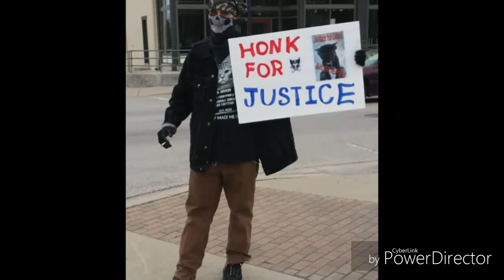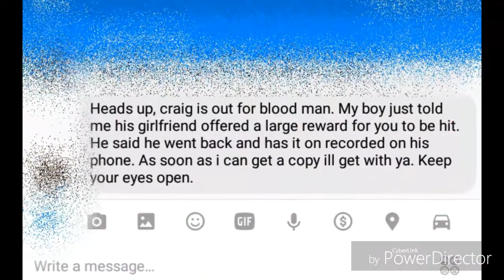Death threats in martinsville